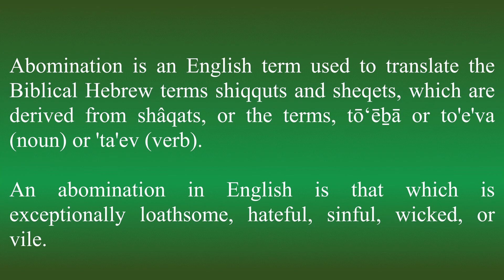Abomination - Meaning and How To Pronounce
In this video, you will learn what the word "Abomination" means. Learn to pronounce the word "Abomination". Build your vocabulary every day with the team from the My Dictionary channel.